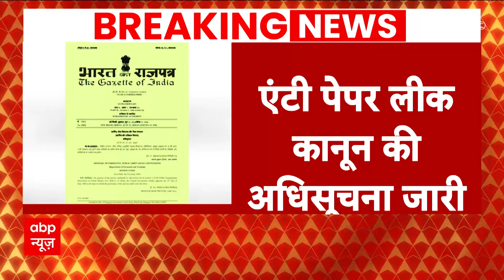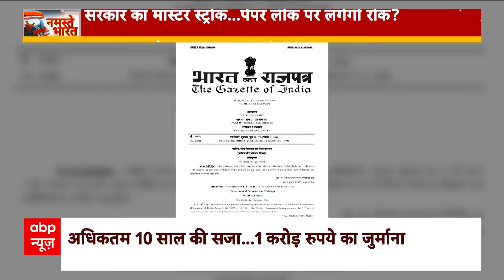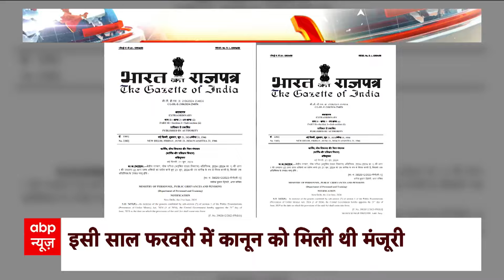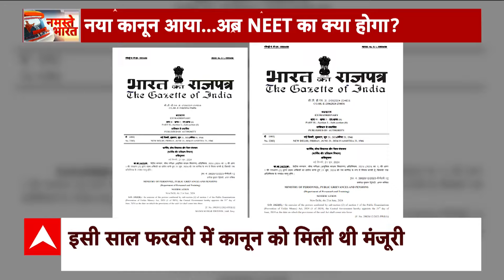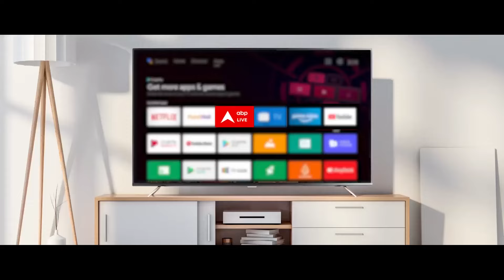Paper Leak Law: बन गया एंटी पेपर लीक कानून..अब रुकेगी परीक्षा में धांधली! | NEET | NTA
ABP News: NEET को लेकर घमासान जारी है...कैंडिडेट्स लगातार परीक्षा रद्द करने की मांग कर रहे हैं...इसी बीच सरकार ने पेपर लीक को लेकर नया कानून लागू कर दिया है...
केंद्र सरकार ने पेपर लीक कानून की अधिसूचना जारी कर दी है...
देश में पेपर लीक पर नया कानून लागू
केंद्र सरकार ने एंटी पेपर लीक कानून की अधिसूचना जारी कर दी है..और इसी के साथ ये कानून पर लागू हो चुका है...इस कानून में पेपर लीक होने पर कड़े एक्शन का प्रावधान है
जेल और भारी जुर्माना से लेकर बैन होने तक का प्रावधान है. केंद्र सरकार ने नए पेपर लीक कानून की अधिसूचना जारी की है..